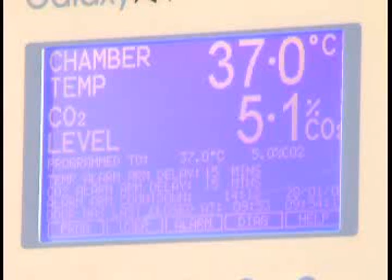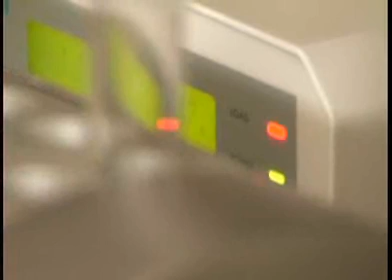Baltijos amerikos klinika_dirbtinis apvaisinimas 05 10